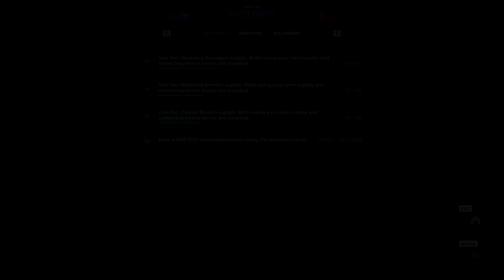Tanki Online - Hammer High-Capacity Augment Montage #15 - By L7K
★Edit With ► Sony vegas 17.0